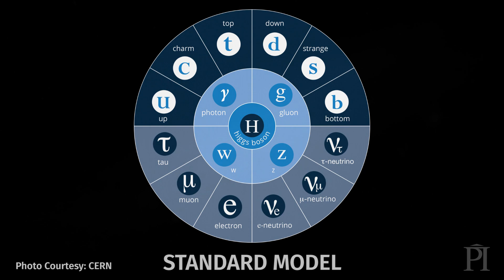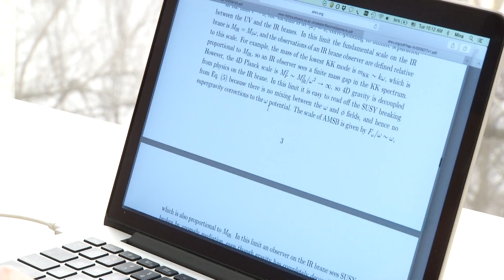The allure of fundamental questions: Asimina Arvanitaki on particle physics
Asimina Arvanitaki explains how her research in particle physics is driven by -- and drives forward -- humanity's quest to decipher the workings of the universe.
Arvanitaki is the inaugural Stavros Niarchos Foundation Aristarchus Chair in Theoretical Physics at Perimeter Institute.